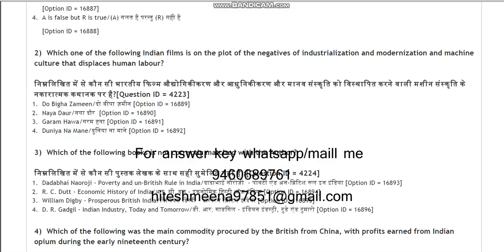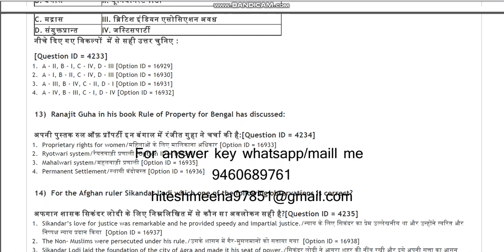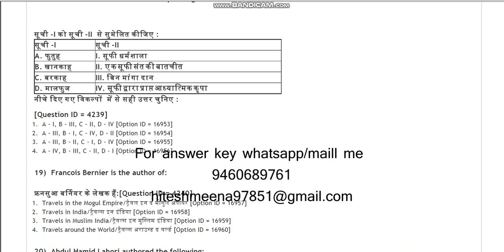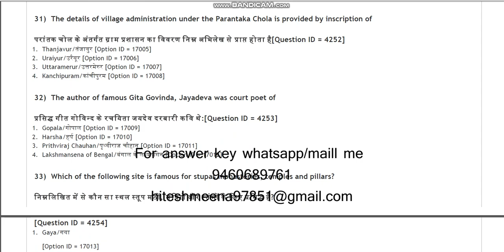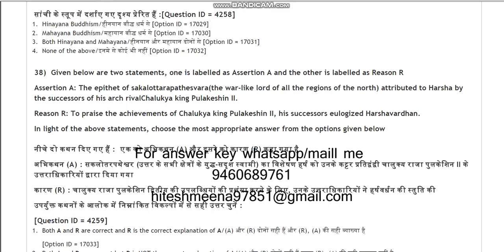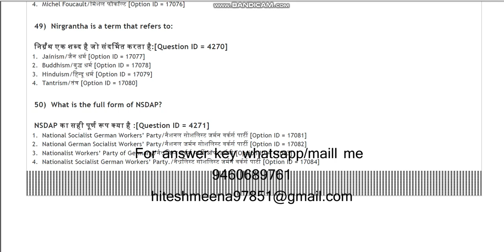DU Mphil PhD in History 2021 entrance paper by hitesh meena